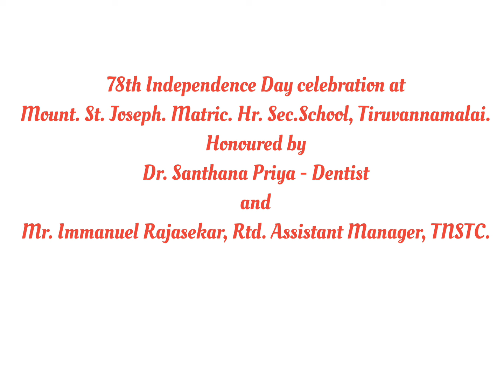Independence Day Celebration 15-08-2024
|| Mount St Joseph Mat Hr Sec School - Tiruvannamalai|| 78th Independence Day Celebration 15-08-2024 ||